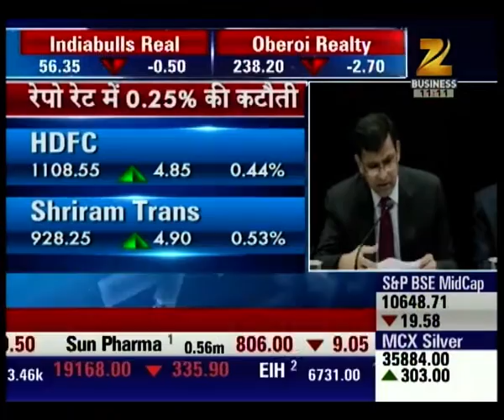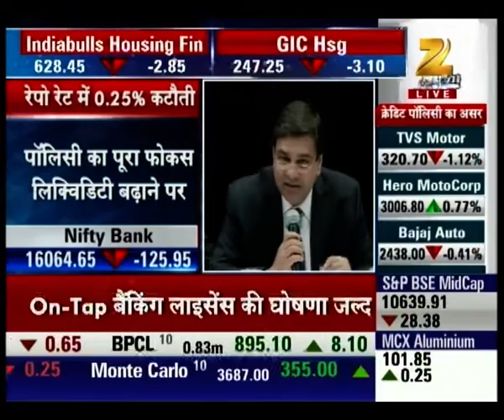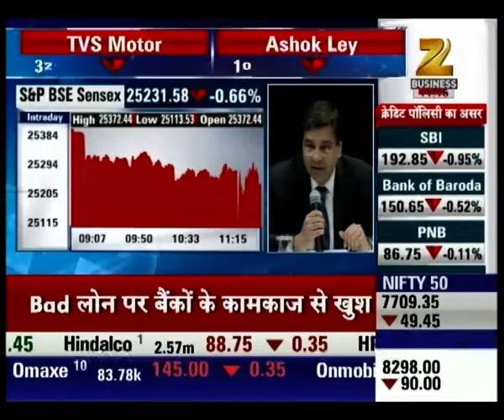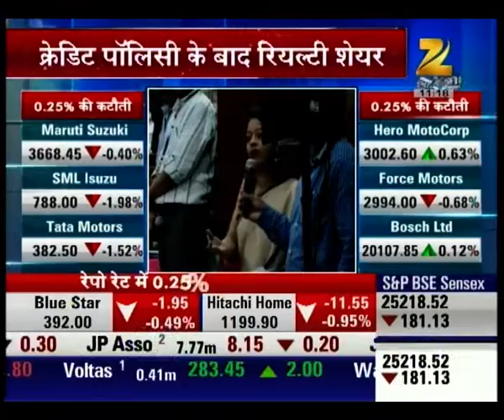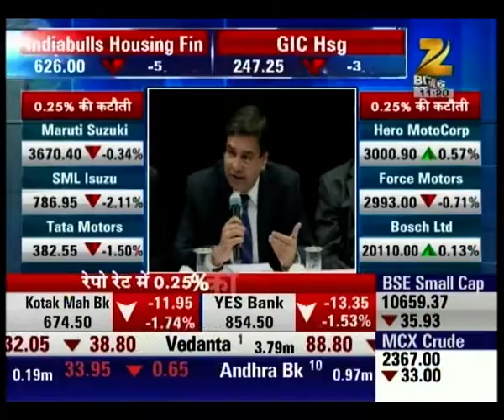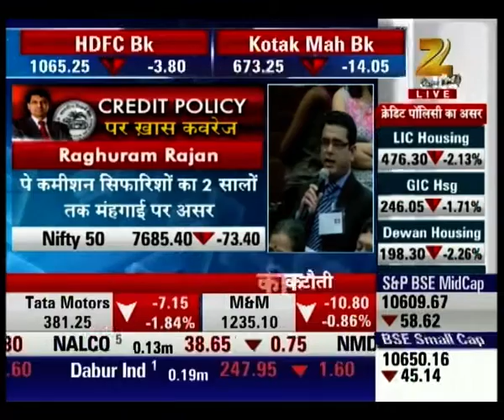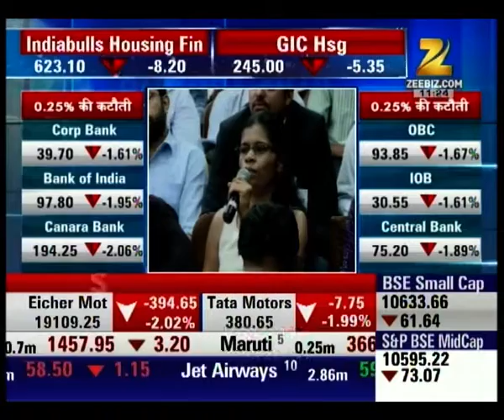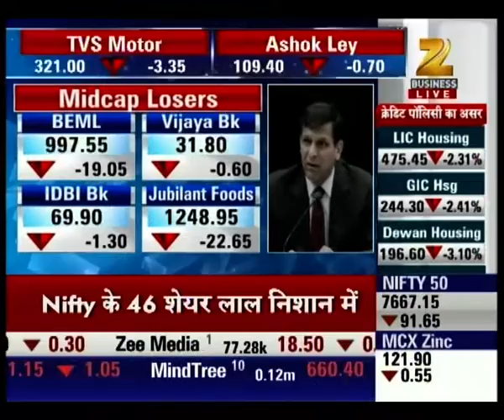RBI Governor Speaking on New Credit Policy